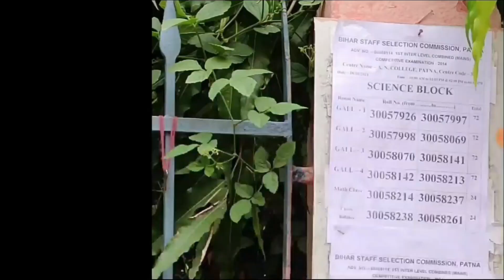Bssc 1218 में 908 छात्रों ने भरें form|Bssc inter level update|Bssc today news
bihar vacancy 2021,ar civil court vacancy 2021,